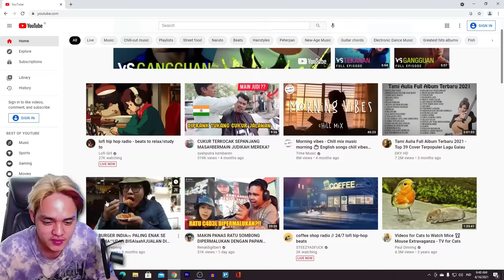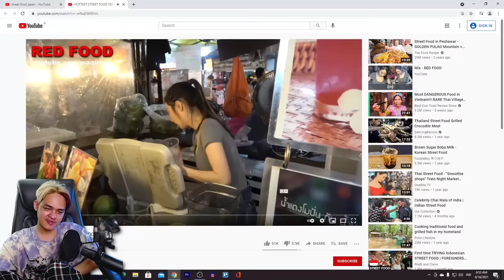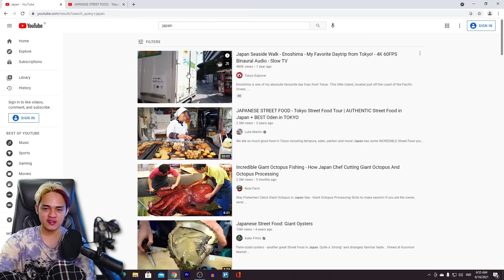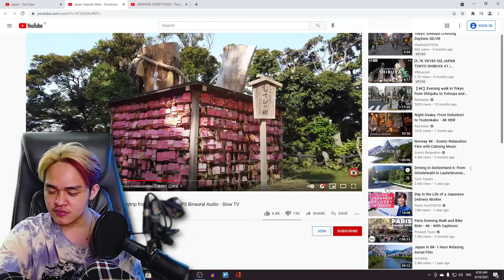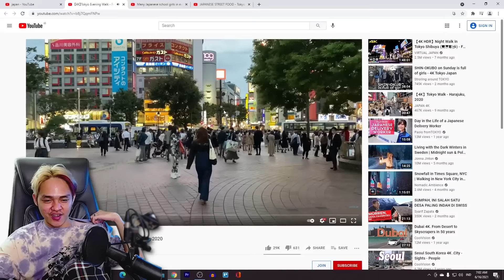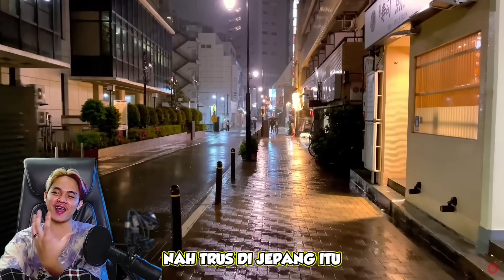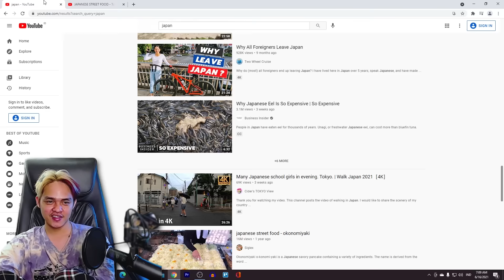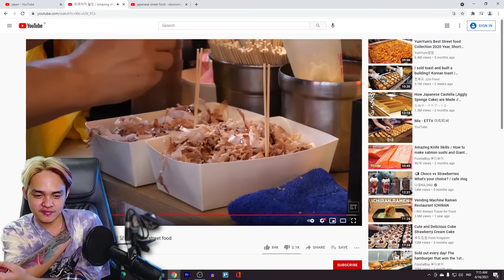MELIHAT SENSASI MAKANAN ALA JEPUN!!